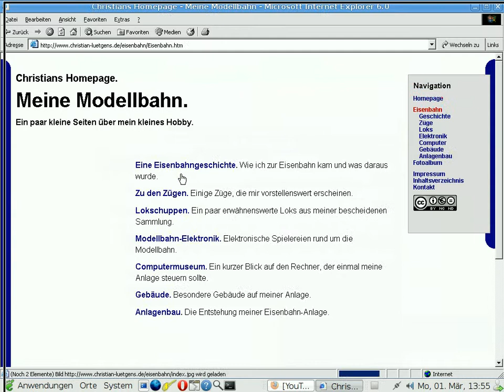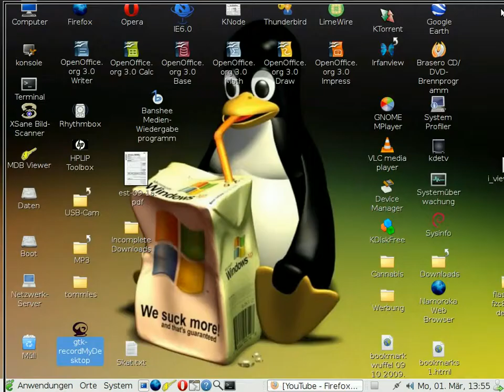Internet Explorer running on Linux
Here You see, that the IE can be used as a browser under linux.
Bevore You install the IE, You must install WINE.